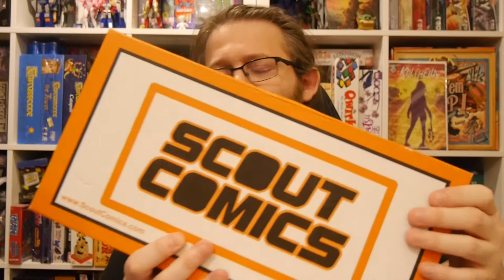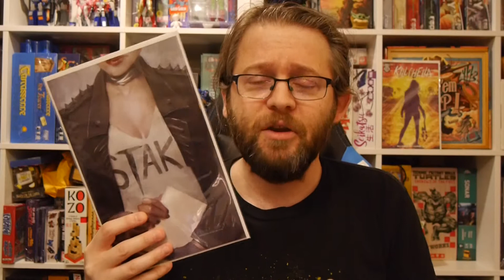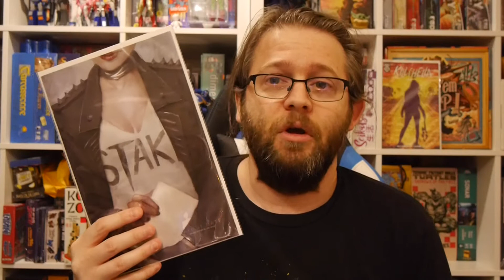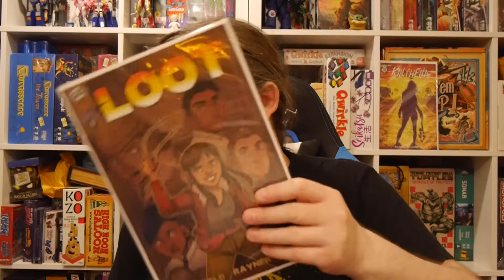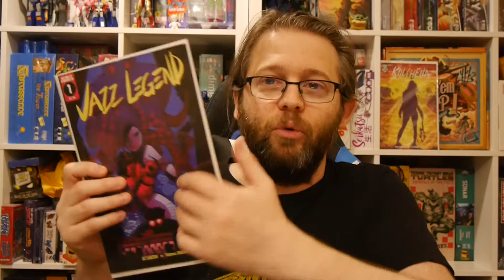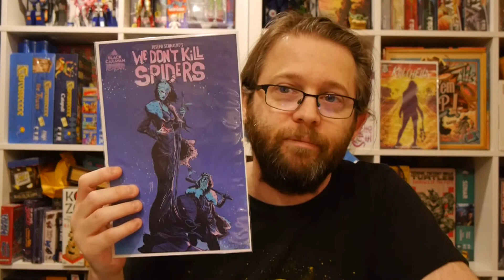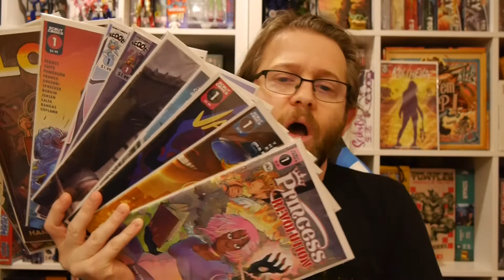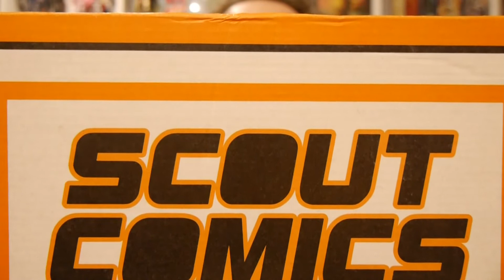Unboxing: Scout Comics Subscription Box - January 2021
Scout Comics has launched its own subscription box where you can get up to 12 Scout Comics including sought after variants!